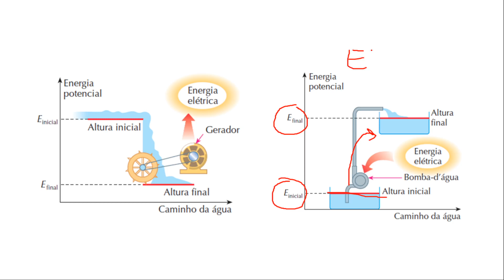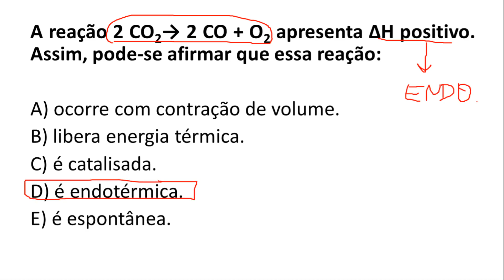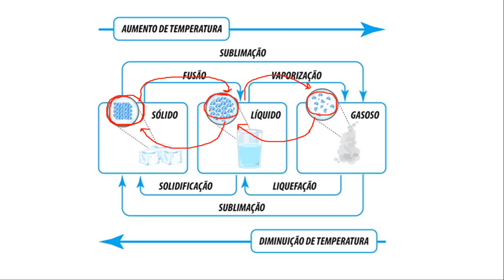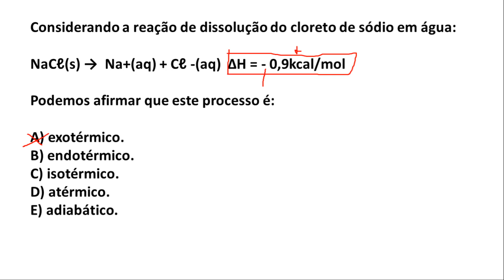EXERCÍCIOS DE TERMOQUÍMICA